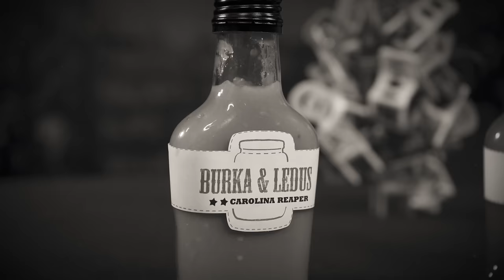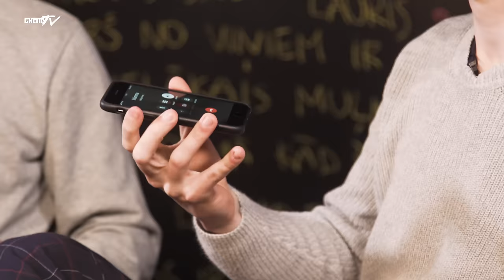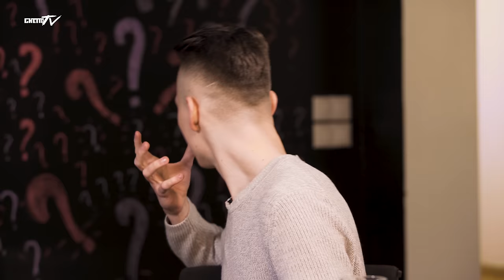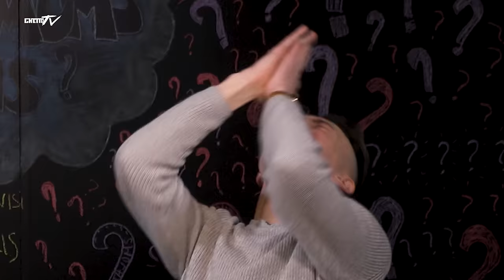Niklāvs atgriežas! | KURŠ NO MUMS IR MUĻĶIS? #4 (Zalāns, Niklāvs, Leimane)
Niklāvs ir pieprasījis revanšu pēc piedzīvotās neveiksmes, šova "Kurš no mums ir muļķis?" pirmajā epizodē! Vai šoreiz viņš izturēs aso vistiņu pārbaudījumu, kad esam pat nomainījuši mērcītes, to skaties jaunākajā, ceturtajā šova sērijā🎬

❗️BRĪDINĀJUMS❗️ - šovā tiek izmantota necenzēta leksika un tiek paceltas tēmas, kuras var kādu personīgi aizskart. Šovs veidots kā izklaidējošs materiāls un netiek vērsts uz kādu konkrēti, tāpēc, ja nolēmāt, ka turpināsiet šo skatīties, uztveriet visu caur humoru, jo humors izglābs pasauli!
Visas šovā redzamās emocijas un piedzīvotais, ir 100% patiess.
Ieteicams no 16 gadu vecuma.

📽"KURŠ NO MUMS IR MUĻĶIS?'' - šovs uz kuru viesis nāk ar savu stāstu no dzīves. Spēlējot galda spēli, visi šova dalībnieki, cenšas tajā neizgāsties, jo partijas zaudētājam būs jāēd asas vistiņas, kuras sadalītas pa līmeņiem - no vājāk asās līdz asākajai!🍗🌶